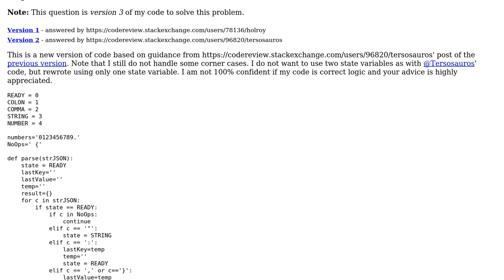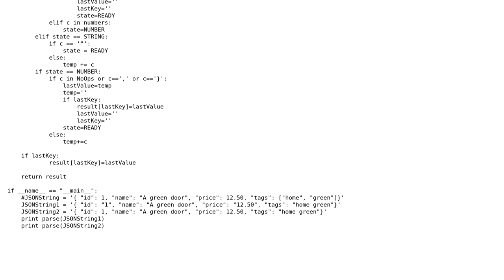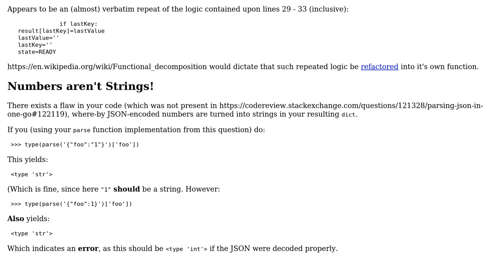Code Review: Parsing JSON in one go using state machine solution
With thanks & praise to God, and with thanks to the many people who have made this project possible! | Content (except music & images) licensed under CC BY-SA | Music | Images & others | With thanks to user Tersosauros user Lin Ma and the Stack Exchange Network Trademarks are property of their respective owners. You are responsible for your own actions.